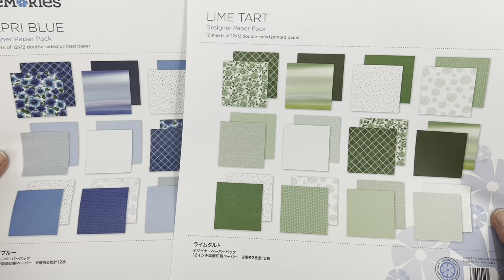Reconstructed Decorative Border with Creative Memories Damask Flourish Frame Punch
Learn how to punch, cut apart and reassemble borders with the Damask Flourish Frame Punch from Creative Memories.